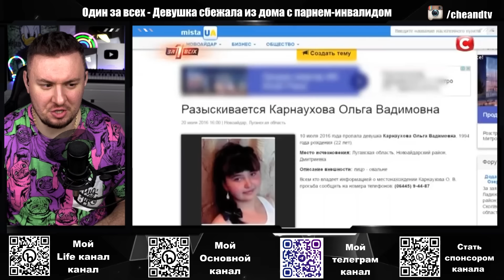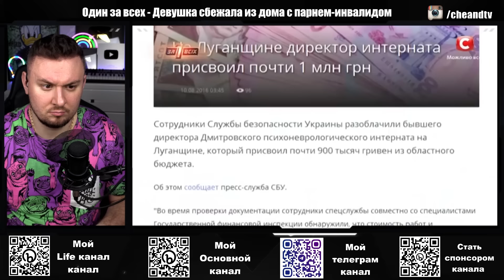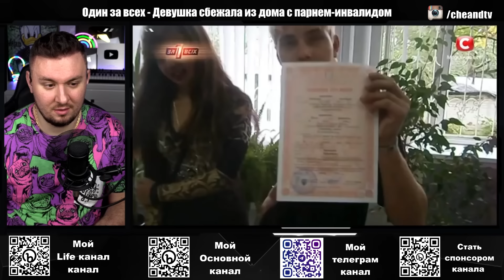Один за всех ► Девушка сбежала из дома с парнем инвалидом